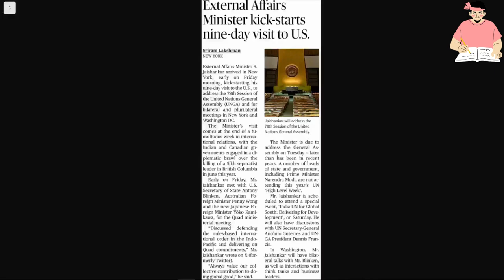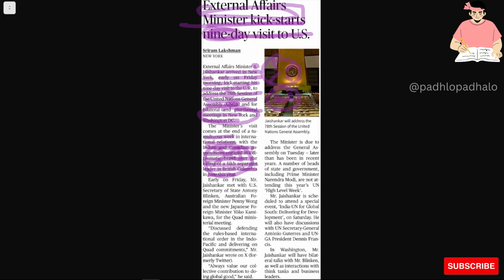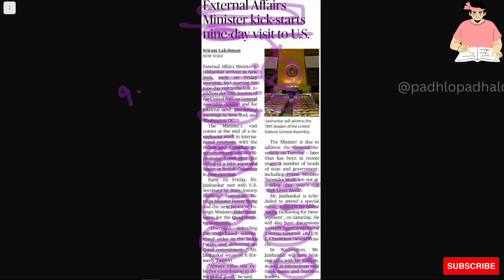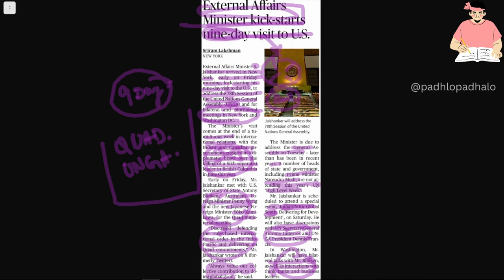EAM kick starts 9 day US visit.